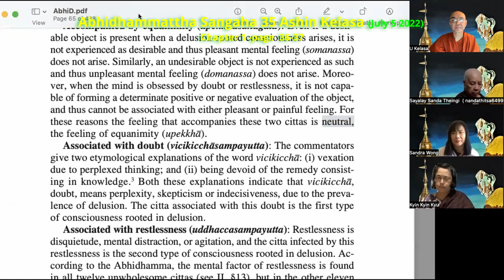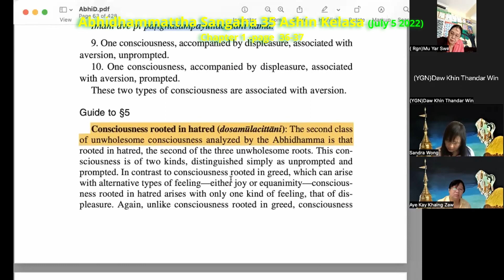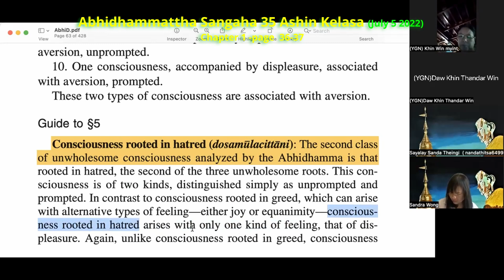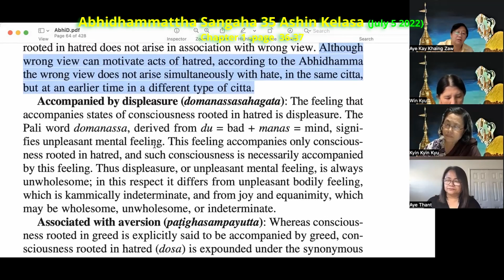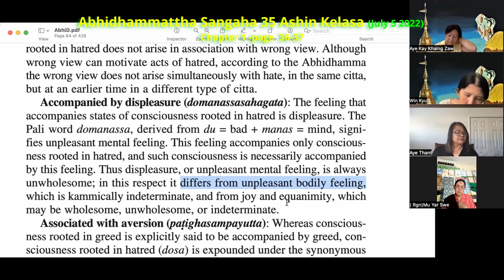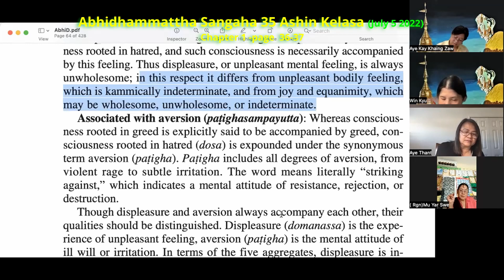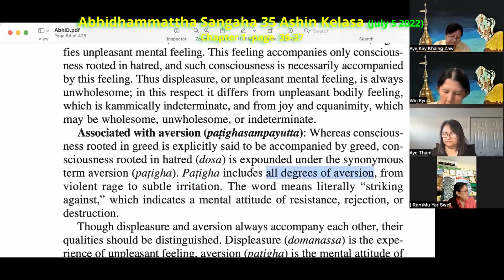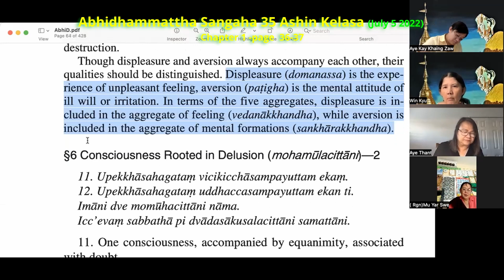035 Abhidhamma Sangaha 35 Ashin Kelasa July 5 2022